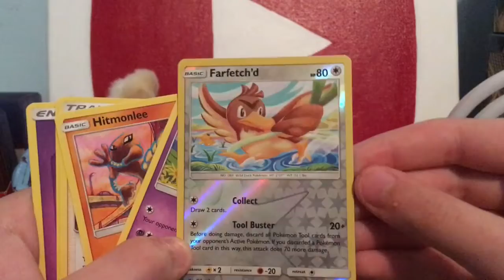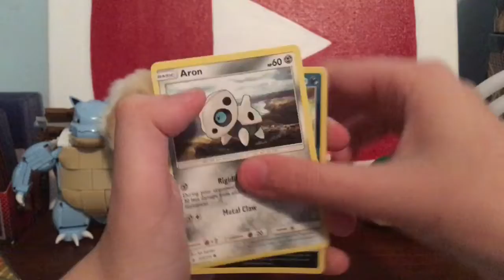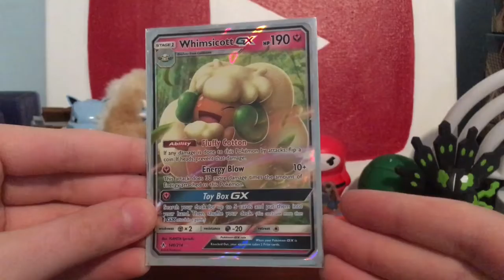Opening 2 pokemon booster packs!!